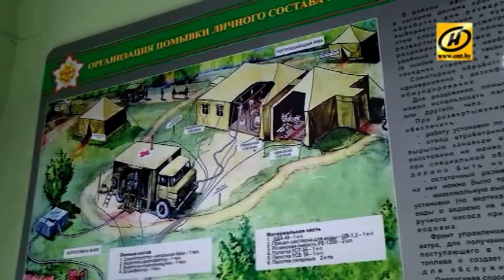Белорусская армия: тыловое обеспечение, курсанты